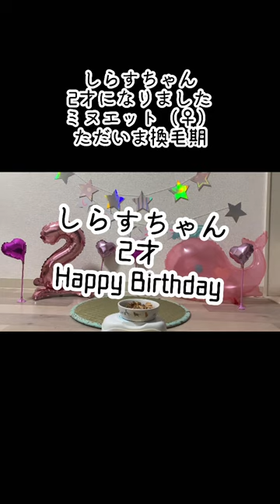しらすちゃん、2才のお誕生日をむかえました！！【Happy Birthday】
7/18で2才になったしらすちゃん
お久しぶりの投稿になりましたが、
ショートバージョンなので続きは
本編をごらんください😀

▼ぬいぐるみ猫の「しらすちゃん」
2021/7/18 ミヌエット（♀）
シルバータビー